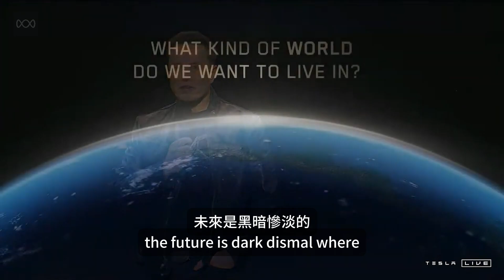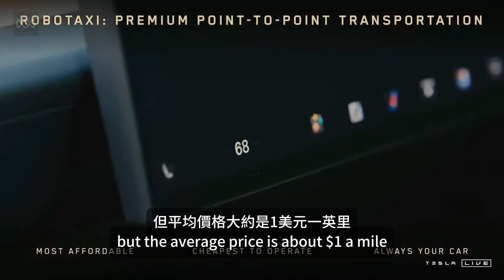特斯拉推出CyberCab，馬斯克的無人計程車正式亮相！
中文翻譯為AI翻譯，若有不準確還請諒解
特地選在晚上發布的「We, Robot」活動中，Elon Musk 發布了 CyberCab，全自動駕駛汽車！為了提供無人駕駛的計程車服務。你能相信這款車預計售價低於 3 萬美元 (約新台幣 84 萬元)嗎？
0:00 Intro
0:42 RoboTaxi 登場
1:23 馬斯克對於未來的看法
4:51 關於無人駕駛計程車